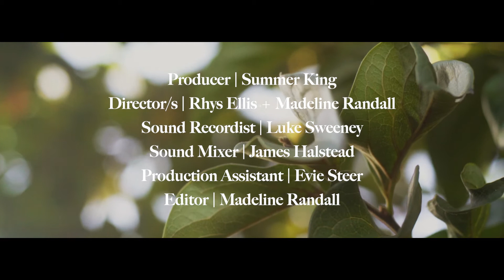BUGS - Sweetener | Mustard Tapes - Season 2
We had the pleasure of joining BUGS for a super special stripped back performance of their song ‘Sweetener’.

BUGS are about to hit the road for their East-Coast ‘Sweetener’ tour which concludes with a performance at Hills Are Alive festival in Victoria. The tour follows the release of their latest single ‘Safe Place.’ BUGS are in for an exciting 2019 with their sophomore album set to drop later this year.

Don’t forget to catch BUGS on their East-coast tour…

Friday, 8th March 2019 - Northcote Social Club, Melbourne, VIC w/ The Lazy Susans & Go Get Mum

Saturday, 9th March 2019 - The Crown & Anchor, Adelaide, SA w/ Pemberton

Saturday, 16th March 2019 - The Brightside, Brisbane, QLD w/ Bad Sext & Perve Endings

Saturday, 23rd March 2019 -The Lansdowne, Sydney, NSW w/ Spit Chewy + special guests

Friday 29 - Sunday 31 March 2019 - The Hills Are Alive, Krowera VIC